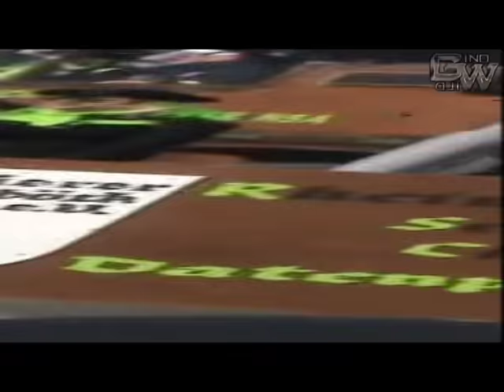Rosenmontags Faschings Party in Rheinstetten Neuburgweier | GinoWildTV UNTERWEGS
Hier Einblicke in den Rosenmontags Umzug und die Partys drum rum auf dem Fest Platz, Halle und im Federbächle (Ortseingang von Mörsch kommend)

Danke an alle die wieder mitgemacht hatten, ich hatte so viel material aber auch nur vom Anfang da ich DJ war und kaum Zeit dafür hatte. Trotzdem Viel spaß damit.
gino[at]ginowild.de